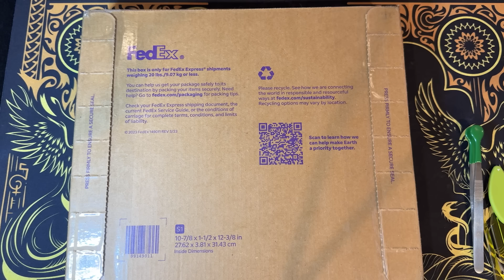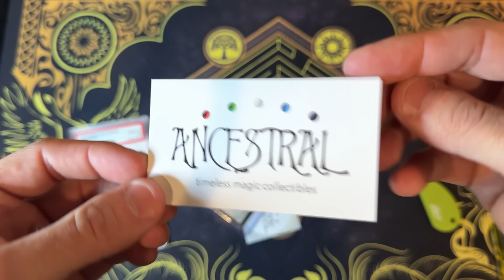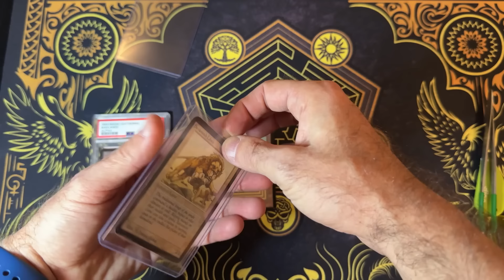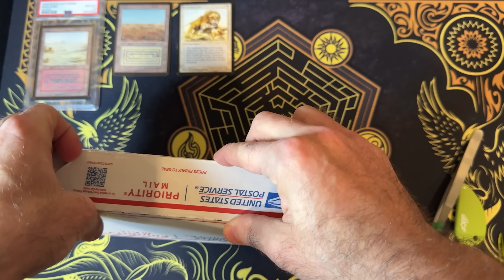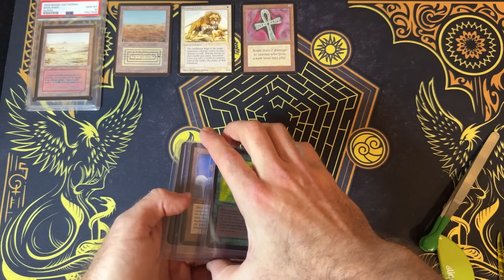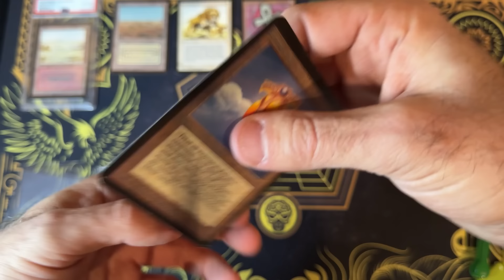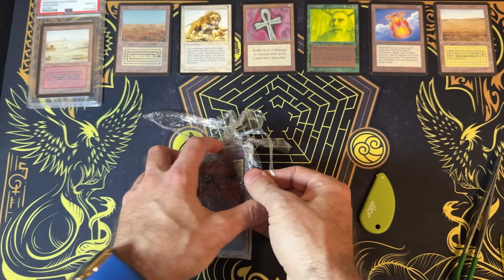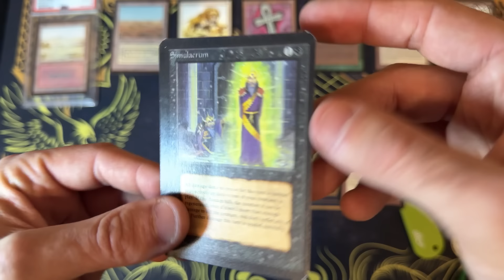Get out of debt (finance rant)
I needed a rant, so I took a topic that's come up multiple times in conversation with viewers, and rambled. Stay for the cards or stay for the chat, whatever works for you :-) Get out of debt, maximize your cashflow, and let that be your engine to begin investing into things in a way most people can't.

I'm Mike, the Alpha Hoarder, and I'm sharing/documenting my wild collection here on YT. Join me while I ramble about old cards and MTG finance, and look at cool stuff.